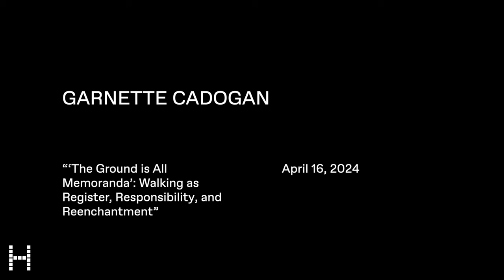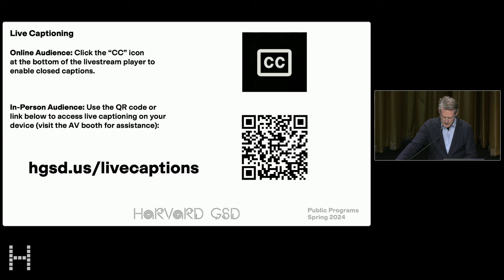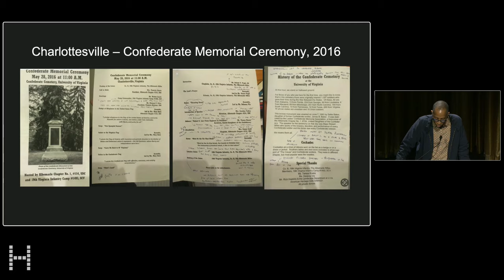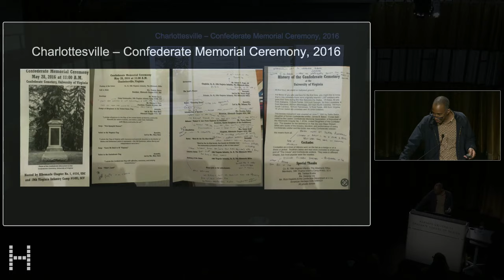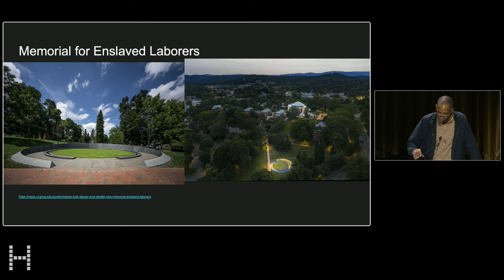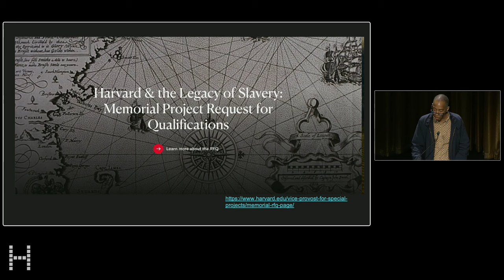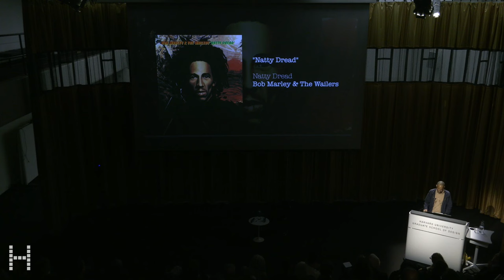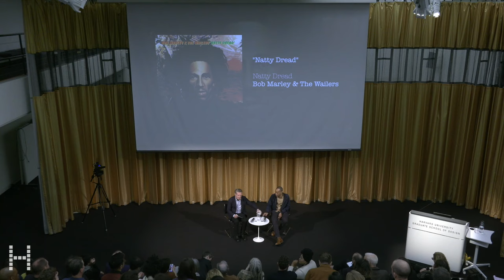Garnette Cadogan, “‘The Ground is All Memoranda’: Walking as Register, Responsibility, and Reenc...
Garnette Cadogan’s research explores the promise and perils of urban life, the vitality and inequality of cities, and the challenges of pluralism. Cadogan is the Tunney Lee Distinguished Lecturer in Urbanism at MIT Department of Urban Studies and Planning and is a Visiting Scholar at the Institute for Public Knowledge at New York University and a Fellow at the Institute for Advanced Studies in Culture at the University of Virginia.

00:00 Introduction by Gary Hilderbrand
11:40 Lecture by Garnette Cadogan
58:11 Discussion and Q+A